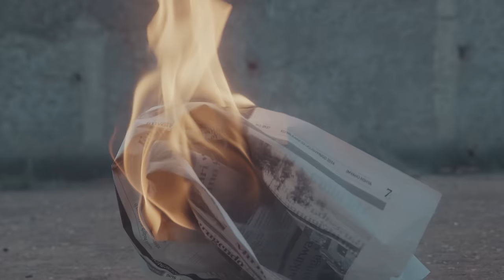Diplomat - Kalinga [ Official Video ]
Song : Kalinga
Artist : Diplomat
 Producer : Li John
 Video director : Fayzo
 Mixed and Mastered : CrazyMix (Li John)
 Studio : Storykast Record